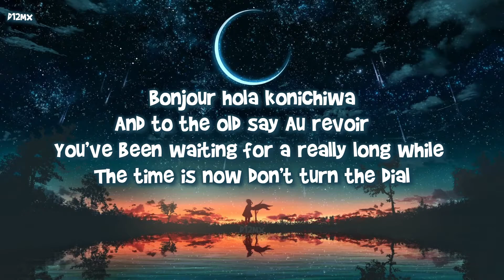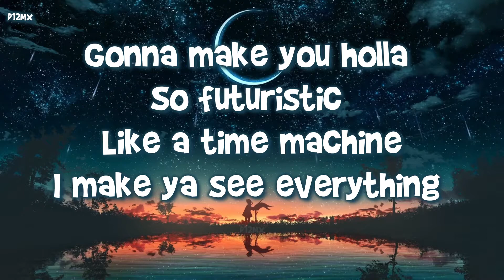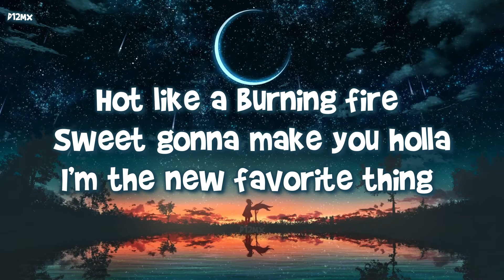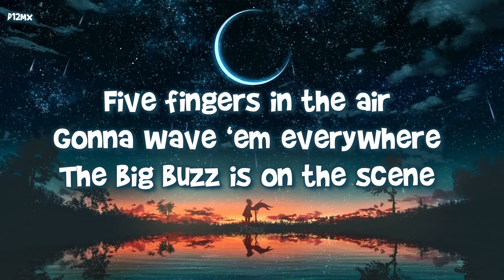Fast And Furious - Spy Racers ( SAY HELLO ) - LYRICS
• Hi! This channel has been created for you to listen to better quality songs and discover new songs! I hope you liked our videos!

If you are the original artist and you dont want me to have your work uploaded on my channel, please contact me via private youtube message system or my discord and I will remove it immediately! New Discord Server